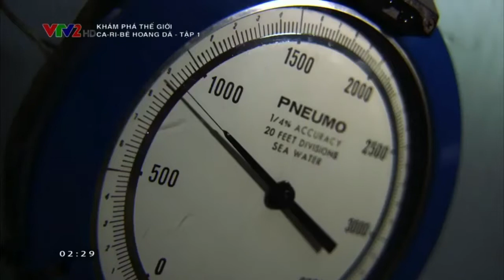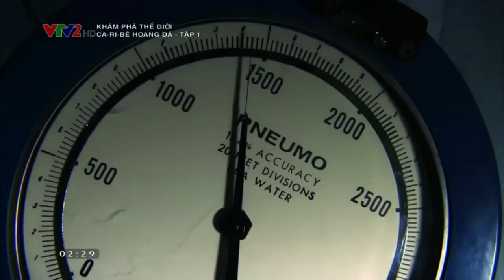thế giới động vật : vùng biển Cariber : thiên nhiên hoang dã dưới lòng đại dương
mọi người xem tháy hay chia sẻ và dk like ủng hộ minh nhé .😍😍😍😍😍cam ơn ak 😘😘😗😗😗